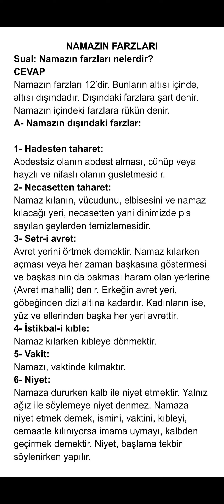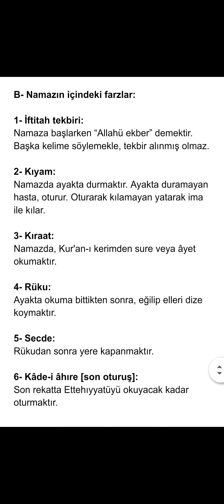Namazın farzları | namazın içindeki ve dışındaki farzlar